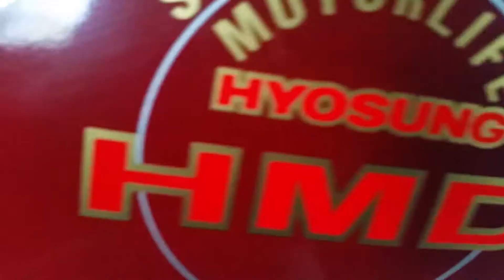Myjka warsztatowa Myjnia do warsztatu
Myjka  warsztatowa